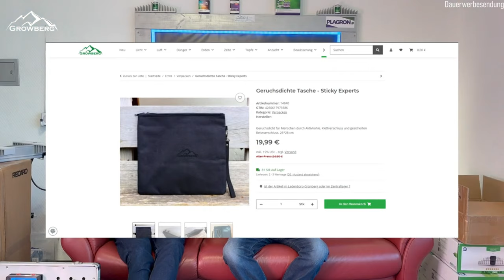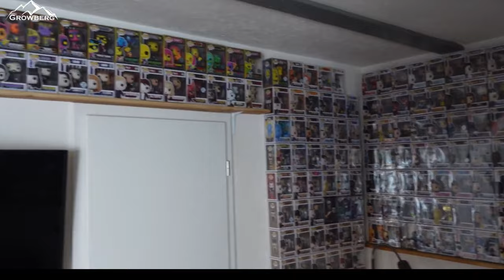Grow Automatisierer - Sascha von TrolMaster | Kollegen aus der Growbranche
Wir haben uns heute mal einen alten Freund eingeladen, mit dem wir schon seit Jahren viel zusammen gearbeitet haben. Sascha von TrolMaster ist vielen in der Branche bereits ein Begriff, doch hat dieser vor seiner Zeit bei TrolMaster bereits einiges auf die Beine gestellt, wie zum Beispiel zusammen mit Marcel vom Growberg eine eigene Zeltmarke auf dem Markt gebracht, nämlich Sticky Experts.
Was die zwei noch alles zusammen erlebt haben, erfahrt ihr in diesem Video.